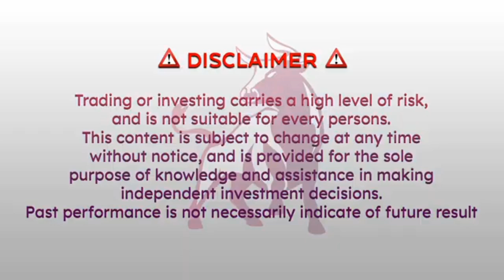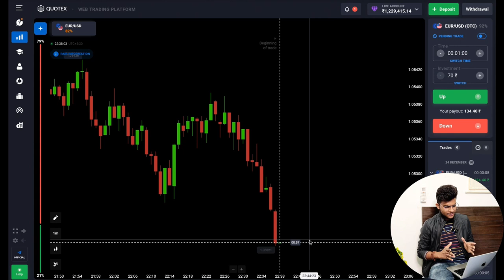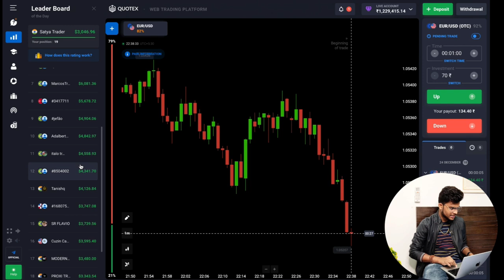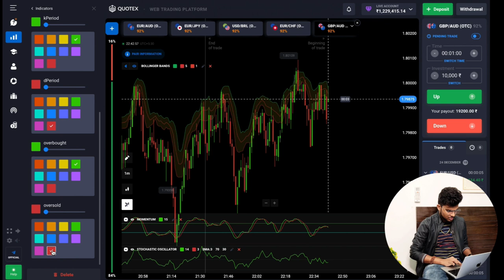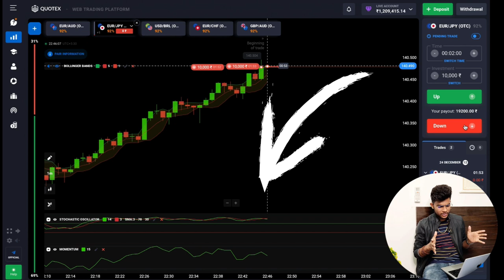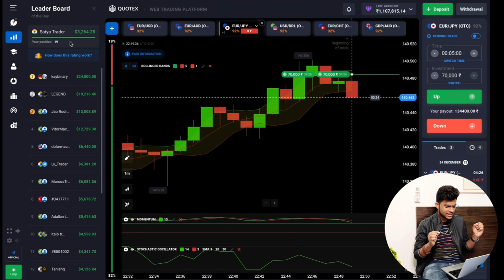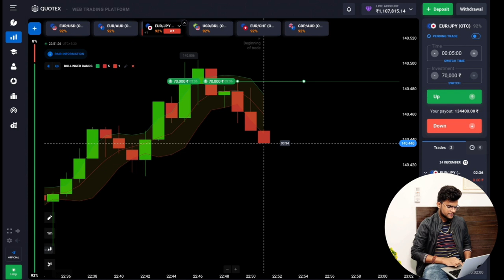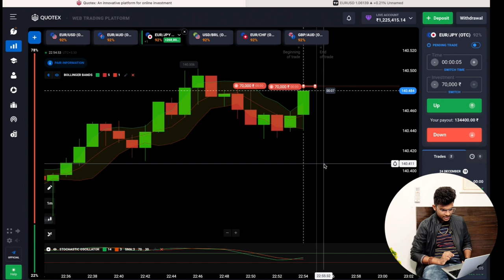Quotex 98% winning Strategy || Profit $3,000🔥💰